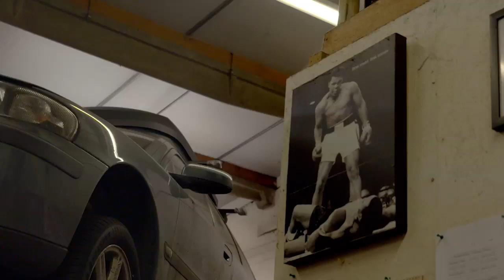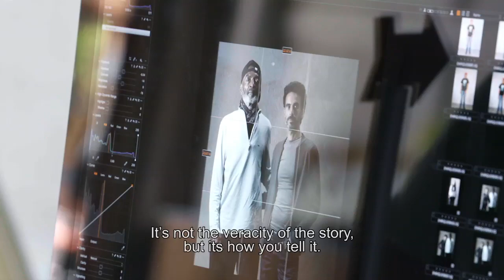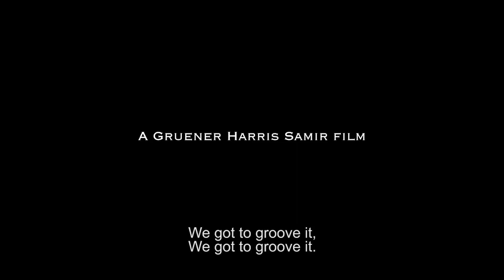Documentary Sammy Samir & Daniel Gruener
A short glimp into a Journey around the world towards health with British Actor George Harris